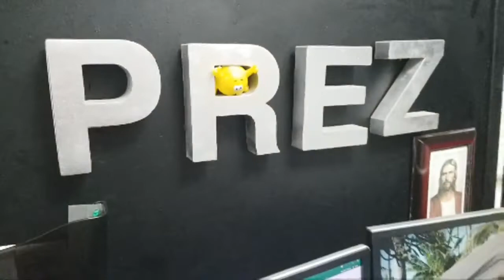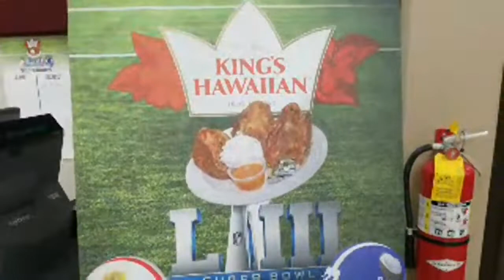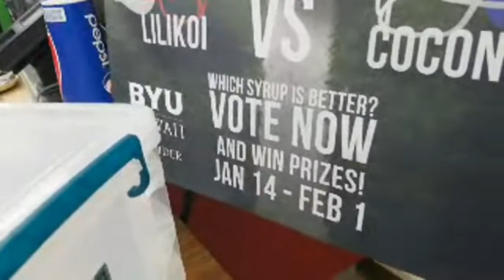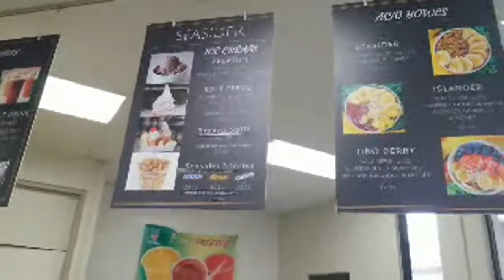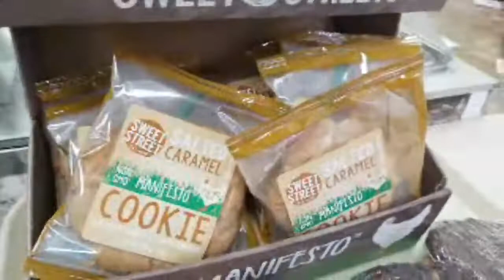Whats HAPPENING IN THE BYUH SEASIDERS SNACK BAR